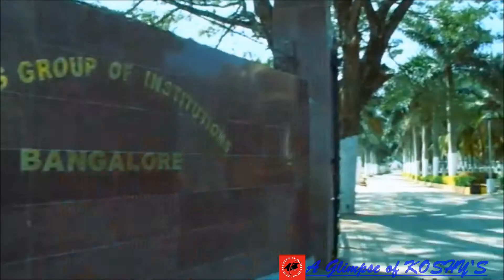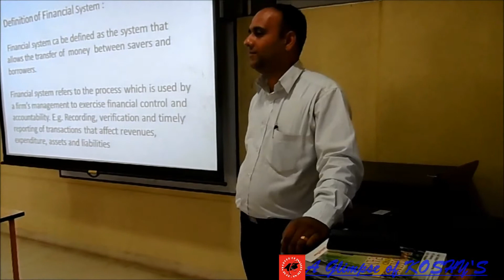GLIMPSE Of KIMS. (Koshys Institute of Management Studies) - A short view of our college....!!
Hey guys, just look at this for a while. so that you can see how awesome is our college...!!
look at this video.. so u can know much more about our college..!! here there is a little information about  koshys institute of management studies.